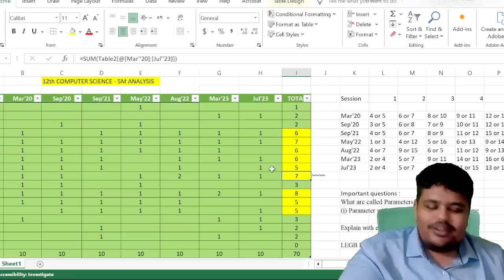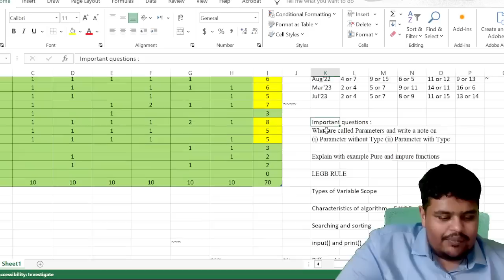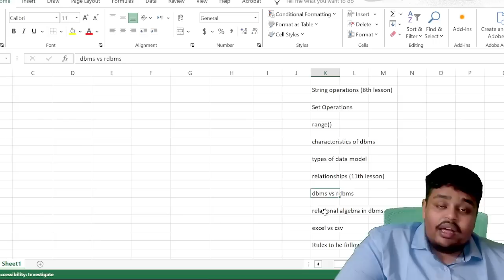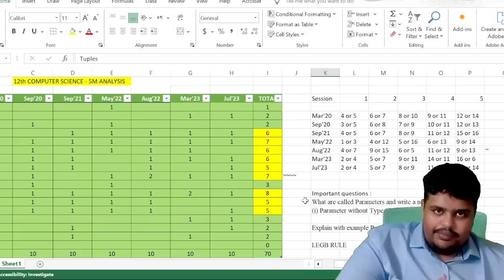12th CS Public 2024| Important 5 marks | 12th computer science public exam 2024 important questions